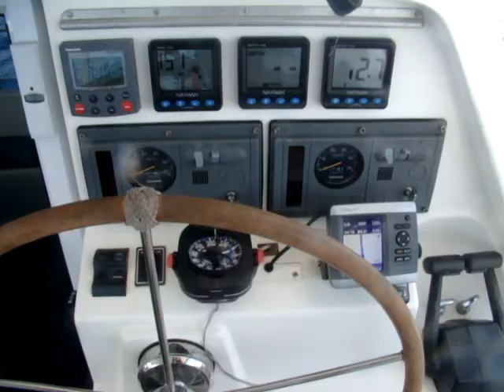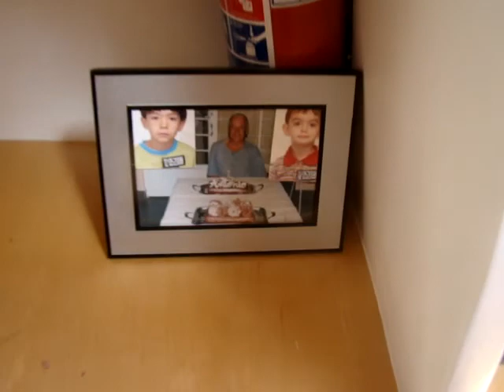Delphis Catamaran (St Francis 44) 100 miles to reach Trinidad an Tobago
Delphis Catamaran (St. Francis 44)

100 miles to finish a 8 day cruise from Fortaleza-Brazil to Trinidad and Tobago

Faltam 100 milhas para o fim da travessia de 8 dias de Fortaleza-Brasil a Trinidad e Tobago